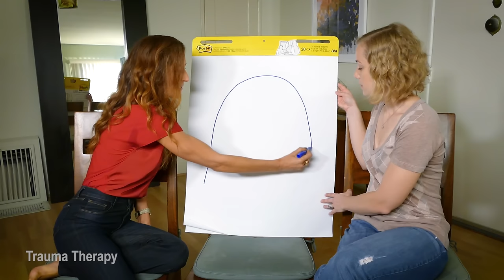Grounding Techniques in Trauma Therapy